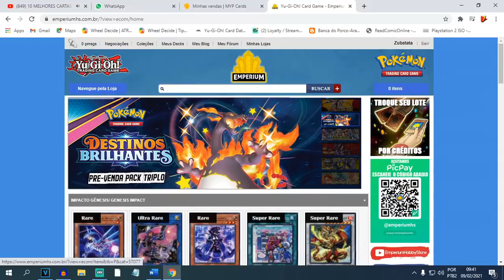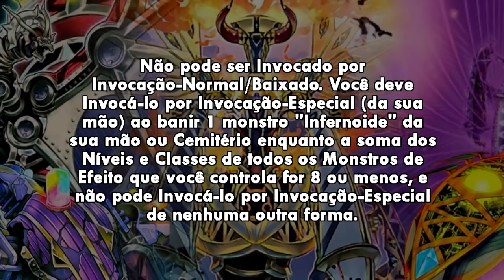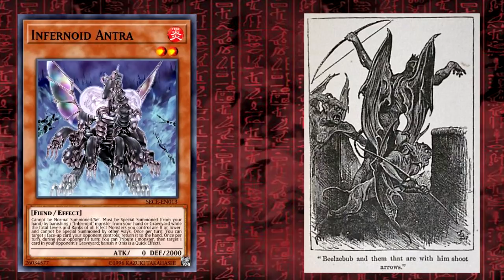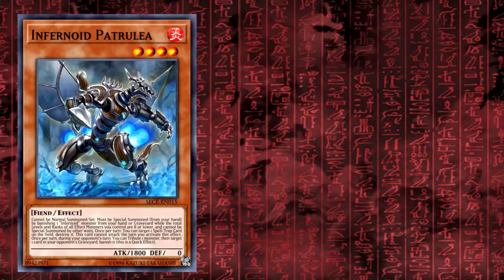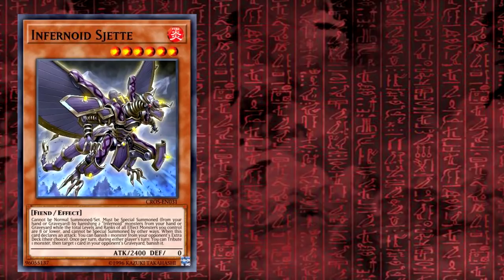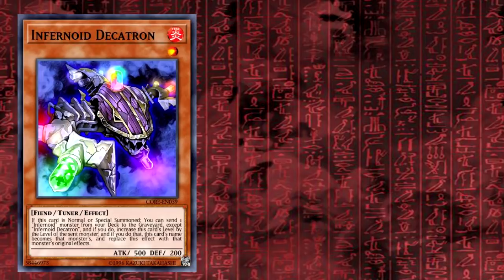INFERNOID - OS DEMÔNIOS DE DUEL TERMINAL | YU-GI-OH! LORE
As referencia dos Infernoides.